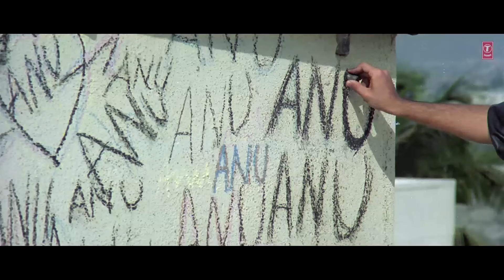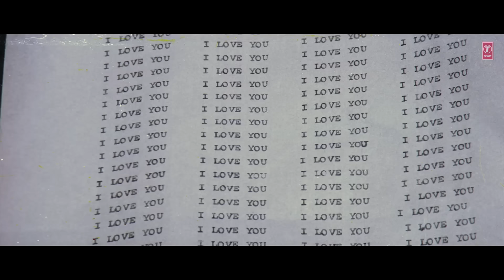Aashiqui Top 5 Romantic Songs Video (Jukebox) | Kumar Sanu | Anuradha Paudwal |Rahul Roy,Anu Agarwal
Presenting Aashiqui Top 5 Romantic Songs Video (Jukebox) starring Rahul Roy, Anu Agarwal T-Series Classics.

(00:00) - Dheere Dheere Se Meri Zindagi Mein Aana
(05:06) - Tu Meri Zindagi Hai
(08:25) - Main Duniya Bhula Doonga
(13:23) - Dil Ka Aalam
(17:38) - Nazar Ke Samne

Song : Dheere Dheere Se Meri Zindagi Mein Aana
Singer : Anuradha Paudwal,Kumar Sanu
Lyrics : Rani Malik
Music Label : T-Series

Song : Tu Meri Zindagi Hai
Lyrics : Sameer
Music Label : T-Series

Song : Main Duniya Bhula Doonga
Lyrics : Sameer
Music Label : T-Series

Song : Dil Ka Aalam
Singer : Kumar Sanu
Lyrics : Madan Pal
Music Label : T-Series

Song : Nazar Ke Samne
Lyrics : Sameer
Music Label : T-Series